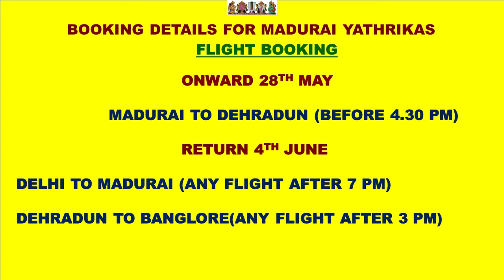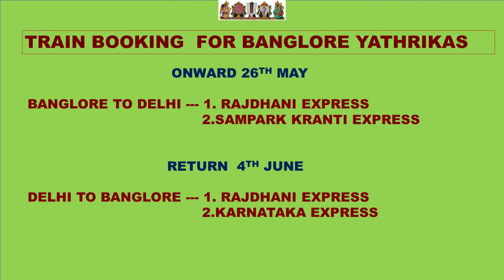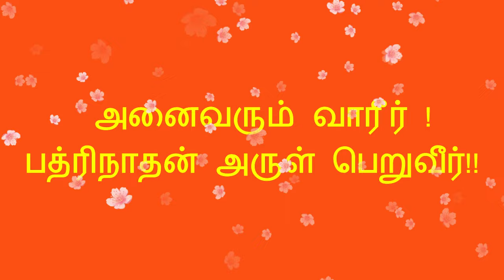ஸ்ரீ பத்ரி திவ்ய தேச யாத்ரா SRI BADRI DIVYA DESA YATHRA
ஸ்ரீதேவி ,பூமிதேவி ,குழைக்காத நாச்சியார், திருப்பேரை நாச்சியார் ஸமேதரான   ஸ்ரீமகரநெடுங்குழைக்காதர் அருளோடு ஸ்ரீ.உ.வே .தென்திருப்பேரை அரவிந்தலோசனன் ஸ்வாமி ஸ்ரீ பத்ரி திவ்ய தேச யாத்ரா ஏற்பாடு செய்துள்ளார்கள். யாத்ரை  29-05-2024 ஆம் தேதி தொடங்கி 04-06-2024 ஆம் தேதி முடிவடைகிறது .
                               இந்த யாத்ரையில் நாராயண மந்த்ரத்தை வெளியிட்ட இடமான பத்ரிகாஸ்ரமம் , திருப்ரீதி திவ்ய தேசம் (ஜோஷிமட்) , கண்டமென்னும் கடிநகர் (தேவப்ரயாக்) , ஹரித்வாரில் கங்கா ஹாரத்தியும் , ரிஷிகேஷ் , ராம் ஜுலா , லக்ஷ்மண ஜுலா ,சரஸ்வதி நதி மற்றும் வேத வ்யாஸர் மஹாபாரதத்தை இயற்றிய குஹையான மானா ஆகிய இடங்களை சேவிக்க இருக்கிறோம்.
                       உயர் ரக தங்கும் விடுதி  மற்றும் சொகுசு பேருந்து பயணம் ஏற்பாடு செய்கிறோம். பகவானுக்கு நிவேதனம் செய்யப்பட்ட பகவத் ப்ரஸாதம் வடை பாயசத்தோடு தினமும் அனைவருக்கும் வழங்கப்படும் . தென்திருப்பேரை அரவிந்தலோசனன் ஸ்வாமியினுடைய உபன்யாசம் அனைத்து புனித இடங்களிலேயும் நடைபெறும் .
        யாத்திரையினுடைய கட்டணம் ஒரு நபருக்கு ₹ 35,000 மட்டுமே. (தொடர் வண்டிக் கட்டணம் அல்லது ஆகாய விமானக் கட்டணம் தனி .) தொடர் வண்டி பயணம் மற்றும் ஆகாய விமான பயணத்தை பதிவு செய்ய விபரங்கள் கொடுக்கப்படும் .

அனைவரும் வாரீர் ! பத்ரிநாதன் அருள் பெறுவீர்!!